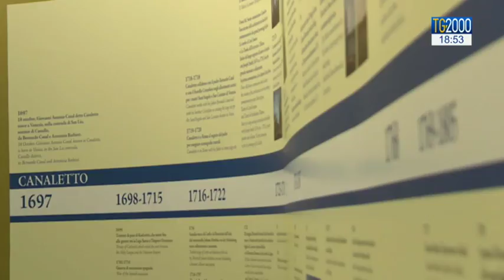Arte: mostra Canaletto, a Roma la più grande esposizione di opere del pittore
La mostra del canaletto. Roma celebra il grande pittore veneziano del settecento con il più grande nucleo di opere mai esposte in Italia. Il servizio di Caterina Dall’Olio